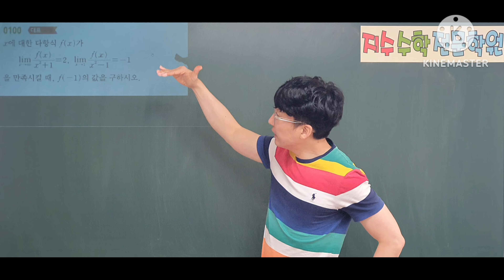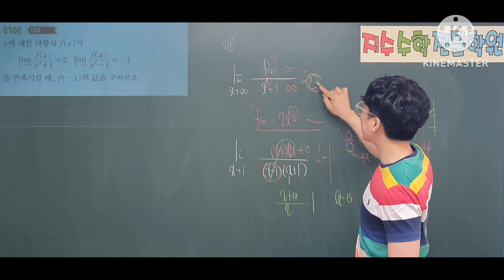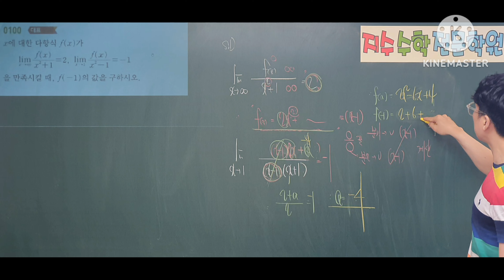쎈수학2 100